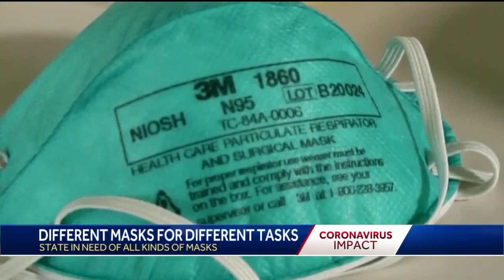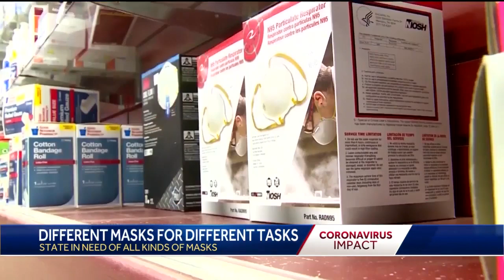Medical Masks in New Mexico